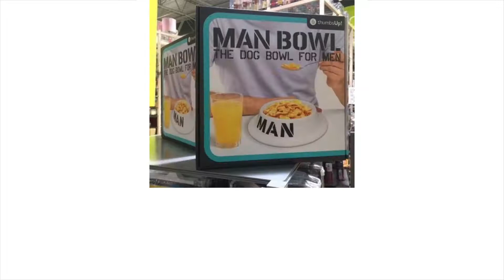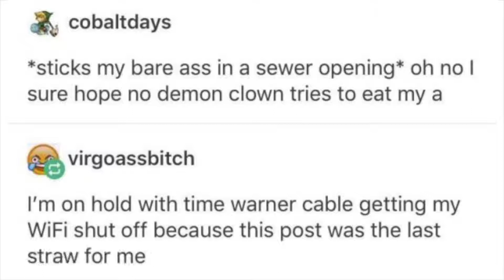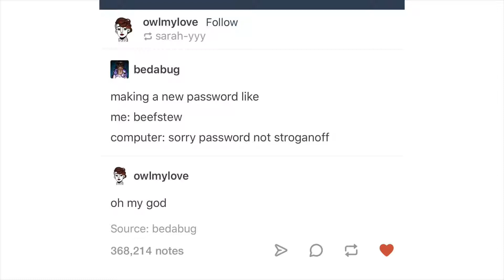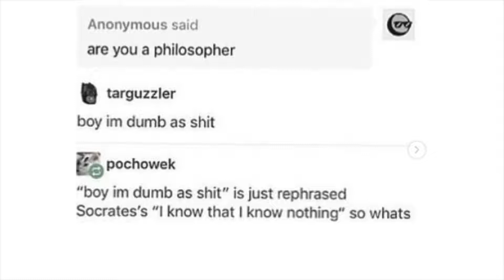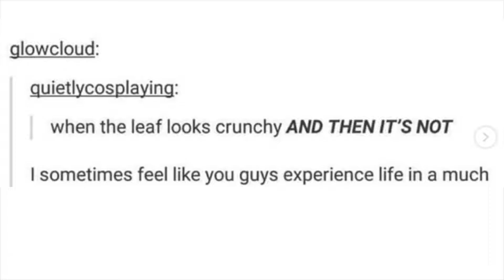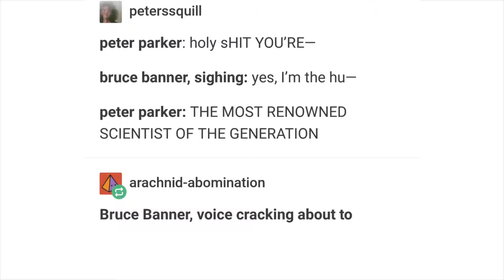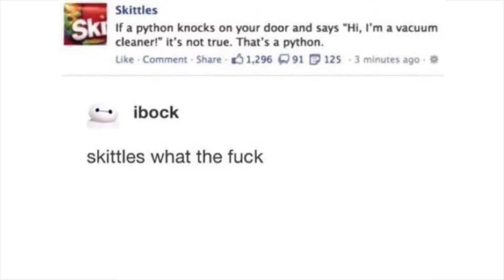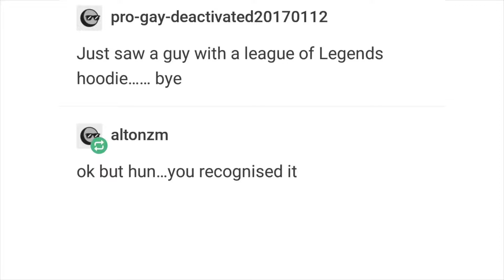Tumblr Awards v36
Original description:
These are the Tumblr Awards. yes. ok. Wanna binge?